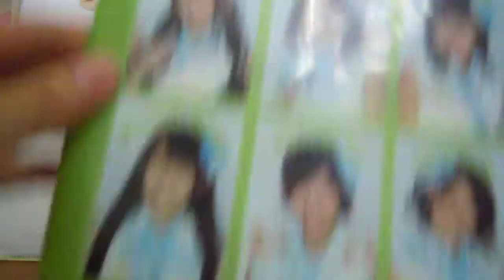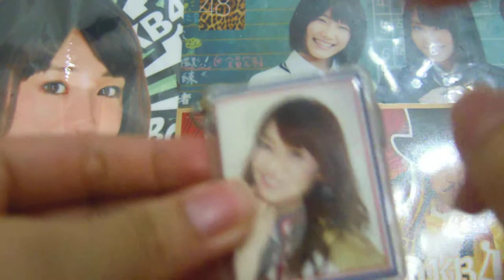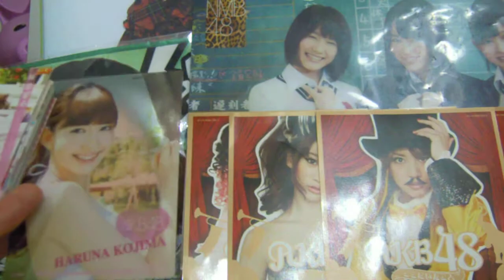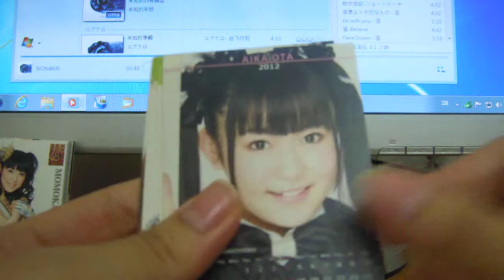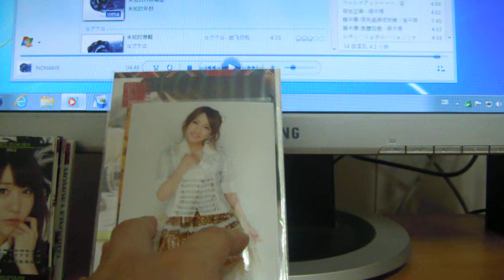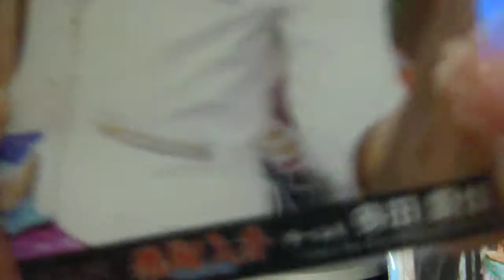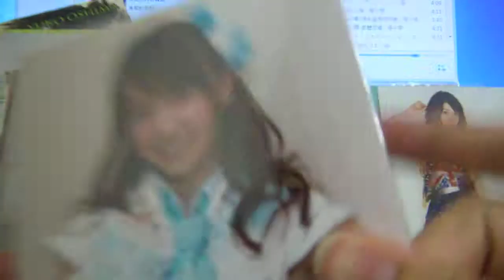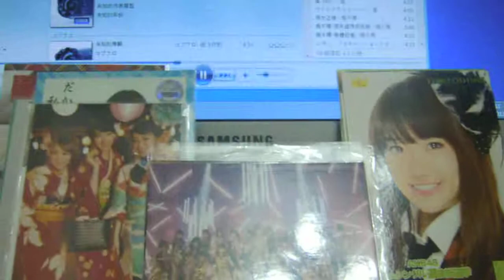AKB48自持生寫,卡,周邊介紹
提供生寫和卡,但只限香港地區:)優子和TKMN不提供